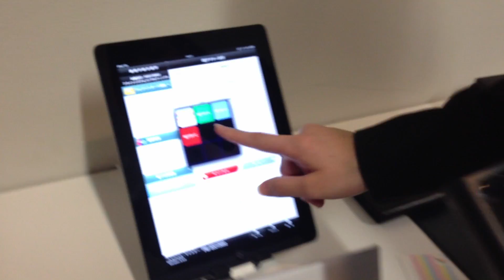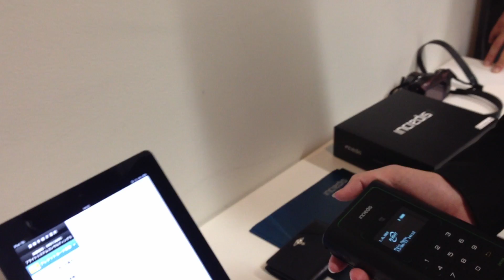フライトシステム：カード＆電子マネー決済対応決済装置「Incredist」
フライトシステムコンサルティングが、スマホでクレジットカードと電子マネー決済を 可能にするハイエンドな決済装置「Incredist」を発表デモでは、電子マネー「nanaco」による決済の手順を説明してもらいました。iPhoneや3G/LTE対応iPad、その他Wi-Fiに接続したiOS端末とBluetooth接続することで、iOSデバイスと「Incredist」のみで、決済が完了します。